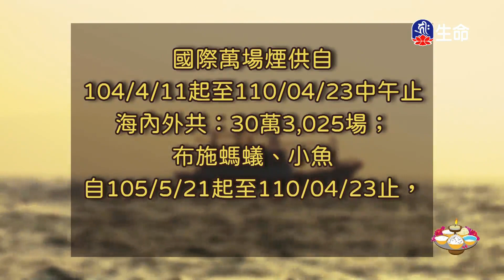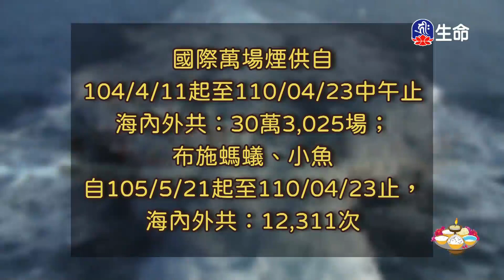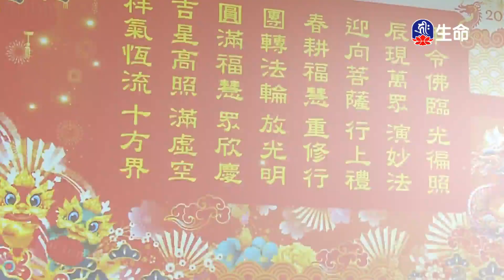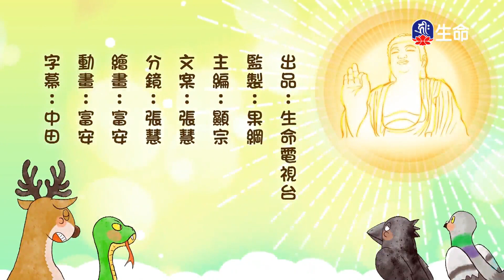天臺九祖傳(27)仁朗法師_菩提系列_(lifetv_20240120_23:00)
菩提系列_天臺九祖傳(27)仁朗法師。

The Story of Tiantai Ninth Ancestors(27)Master Renlang_Bodhi series_(lifetv_20240120_23:00)